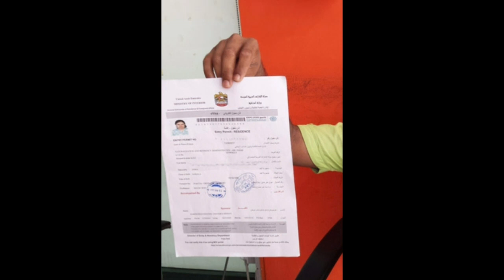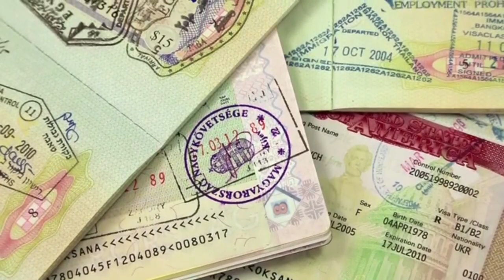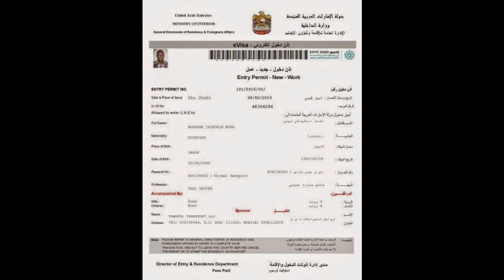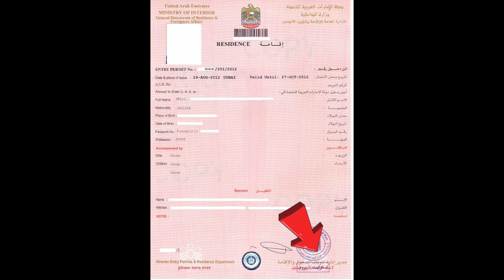How Change UAE Visa Status,How Change Visit Visa to residents visa,In out Visa change Fee,Dubai News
Dubai News,
uae news,
dubai news,
dubai visa,
dubai visa news,
dubai visa news today,
dubai visa open for pakistani,
dubai visa cancel rules,
dubai visa check,
dubai visa update for pakistani,
uae visa check,
uae visa ban for pakistani nationals 2021,
uae visa news,
uae visa update today,
uae visa,
uae visa update,
uae visa check malayalam,